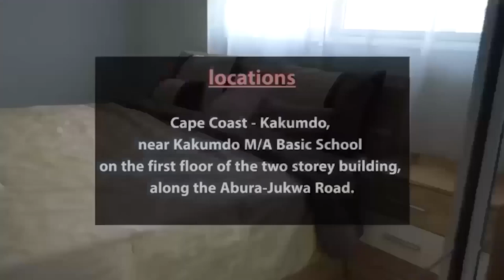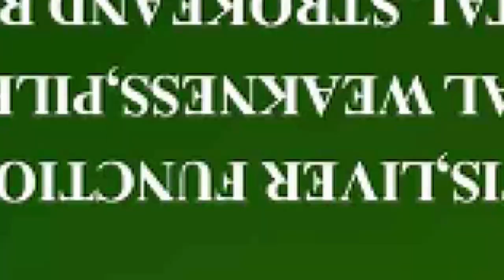Woman finally😭 speaks after CCTV captured scαry moments her bag was snαtched from 2 thiɛves on Motor